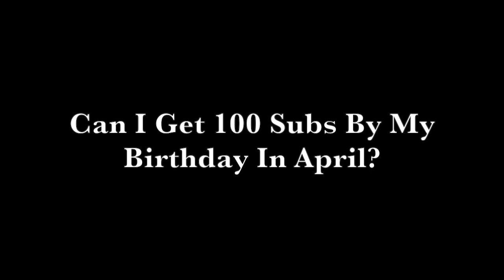THE DRAMA COUCH